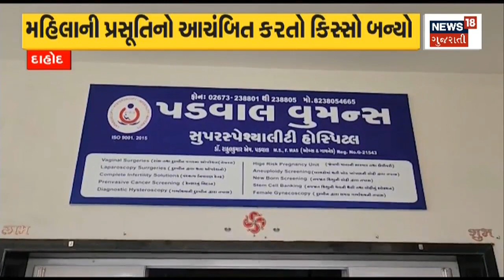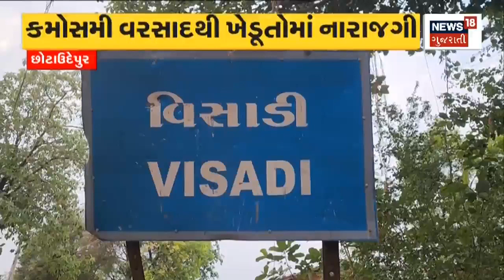Talati Exam 2023: શાંતિપૂર્ણ માહોલમાં તલાટીની પરીક્ષા પૂર્ણ | Ahmedabad | Govt. Exam | Gujarati News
The Talati exam in Gujarat has been completed in a peaceful atmosphere.

ગુજરાતમાં તલાટીની પરીક્ષા શાંતિપૂર્ણ માહોલમાં પૂર્ણ થઈ છે. n18oc_gujarati